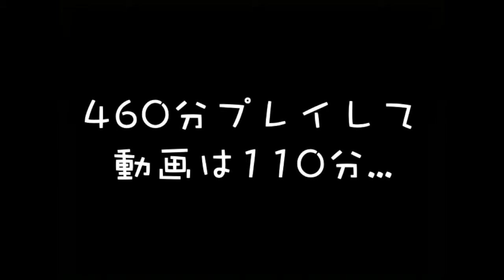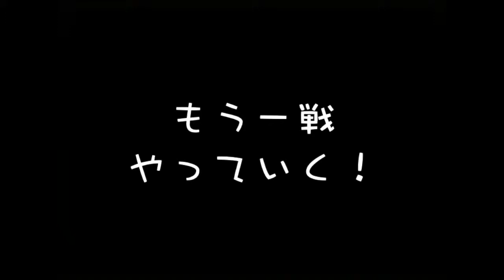【ラクガキ王国】 #8 対戦回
Part9

今回は対戦だけです！
そろそろ初期から変わってないラクガキもテコ入れしないと...

ストーリーだけ見たい人は
0:00〜
1:33〜